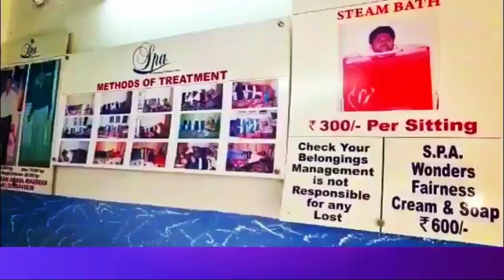NECKLACE ROAD PAR KI GAYI VEHICLE CHECKING | 7H TV NEWS